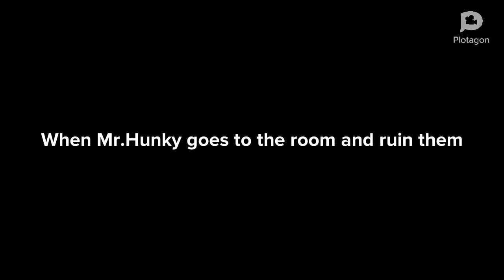Mr.Hunky f**ks PewDiePie and DanTDM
M*ma F**ker